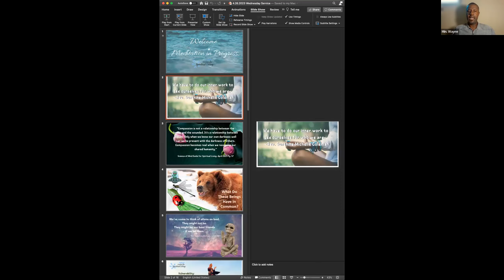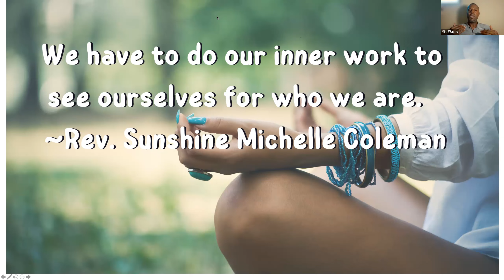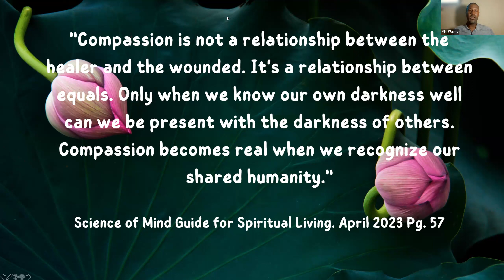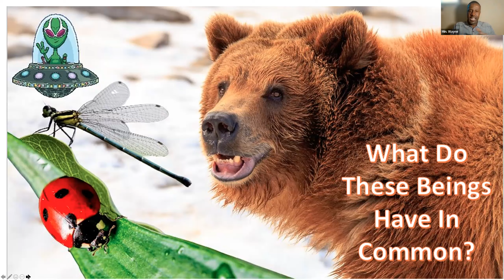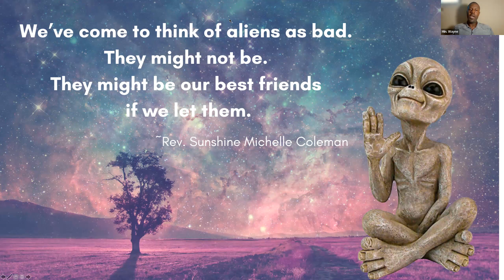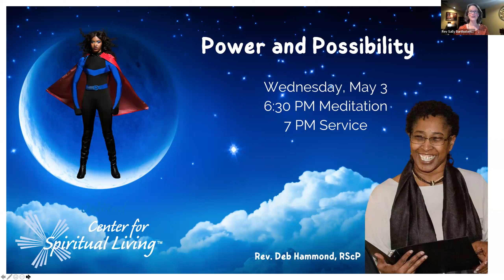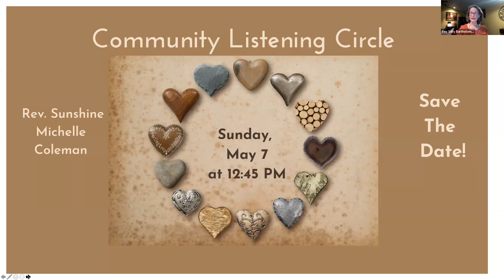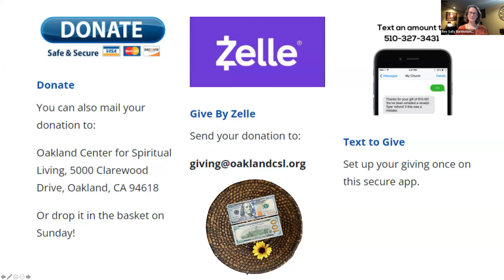Wednesday, April 26, 2023, Vulnerability: Seeing and Being Seen, Minister Wayne Clark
Follow our youth on Instagram
Instagram.com/the_hopper_house_ocsl_yfm

Be spiritually inspired.